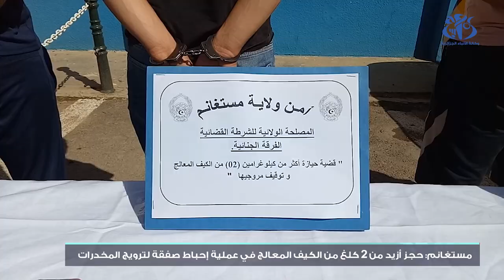مستغانم: إحباط صفقة لترويج المخدرات وحجز أزيد من 2 كلغ من الكيف المعالج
مستغانم (وأج)- تمكنت مصالح الأمن الوطني من إحباط صفقة لترويج المخدرات وحجز أزيد من 2 كلغ من الكيف المعالج.